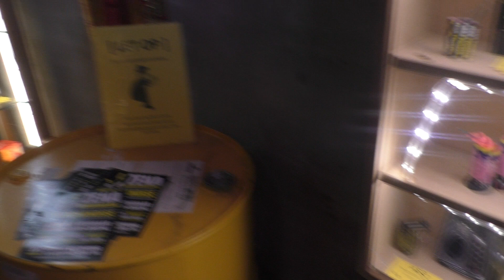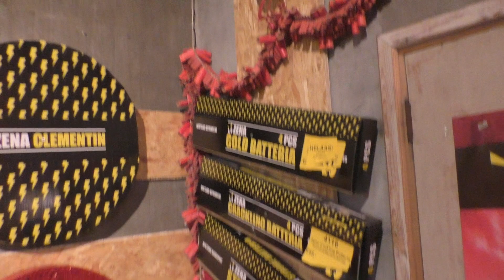zena de bunker